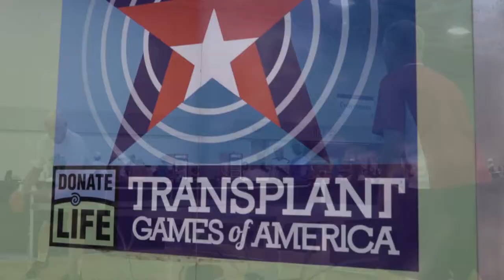Meet-n-Greet: Brian Hinsley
2018 CKF Bounce Back Award Winner